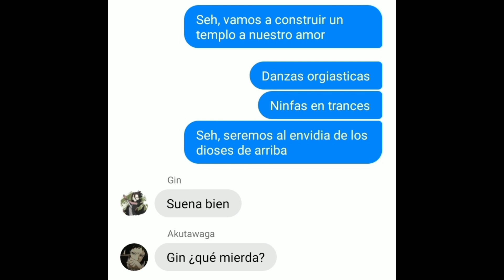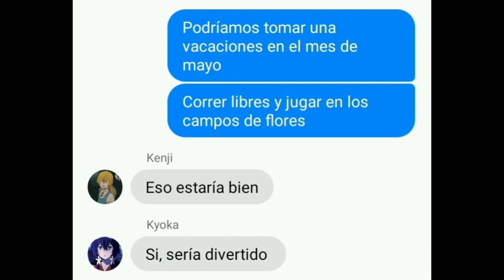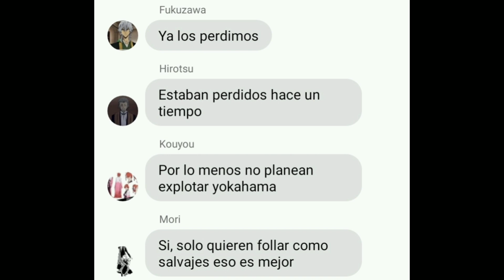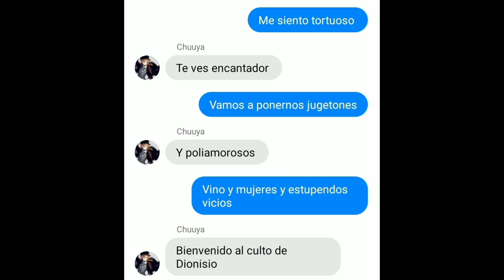BSD Lyric Prank-The cult of Dionysus Español